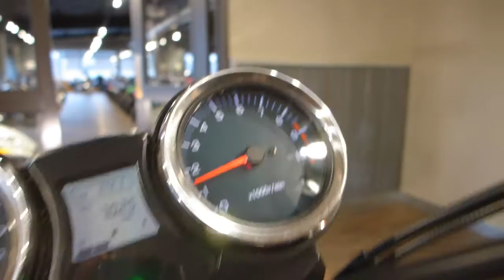2013 Honda CB1100